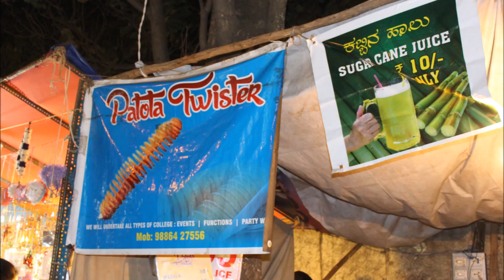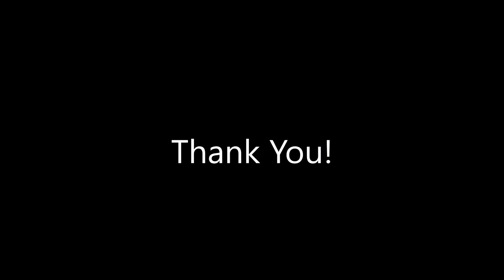ಕಡ್ಲೇಕಾಯಿ ಪರಿಷೆಯ ಚಿತ್ರಪಟಗಳು - 3 Kadlekai Parishe Impressions Part 3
Kadlekayi Parishe, 2016, Basavanagudi, Bengaluru